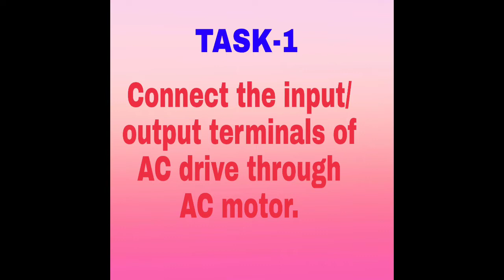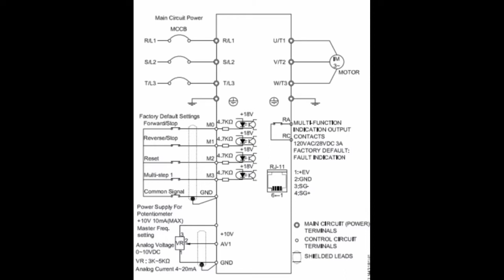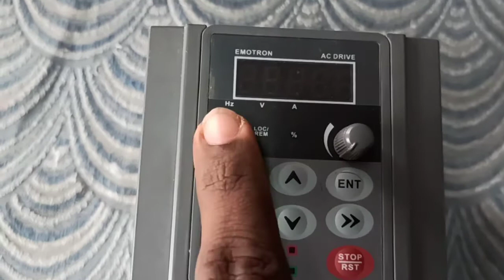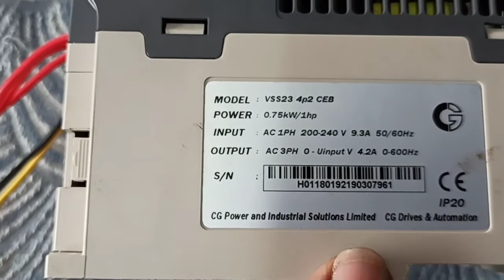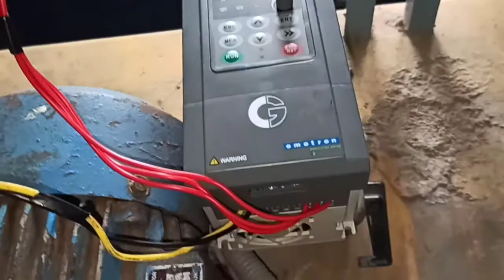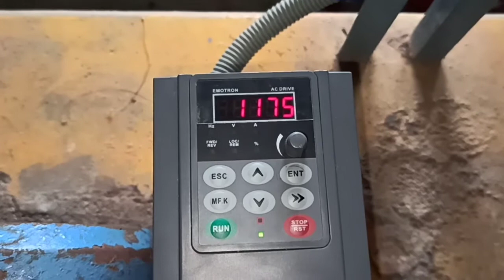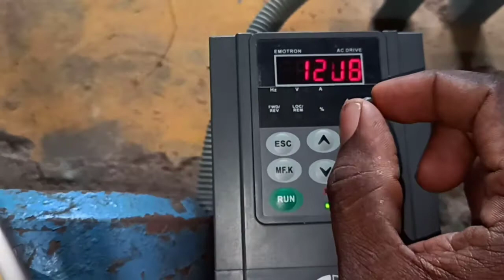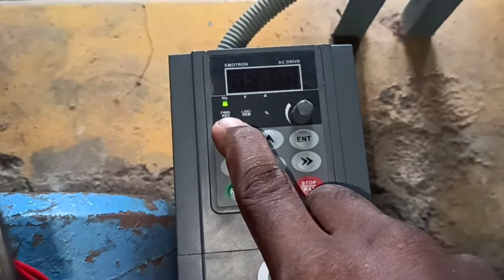PERFORM SPEED CONTROL AND REVERSING THE D.O.R OF AC MOTORS BY USING AC DRIVE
INDUSTRIAL LOADING WORK,  EDUCATION PURPOSE,